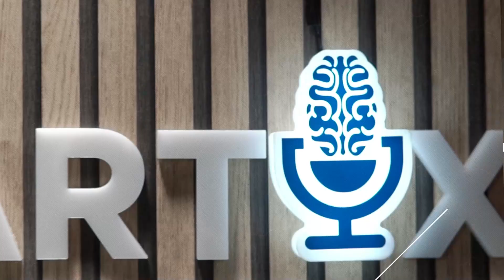Povestea de... poveste a Mihaelei Tatu - PODCAST RESTARTIX (Sez. 3, ep. 6)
Vedetă de televiziune, om de radio, orator şi trainer în arta comunicării, persoană empatică şi cu poftă de viaţă, excelent pedagog şi îndrumător pentru tineri şi, nu în ultimul rând, mamă - o listă întreagă de calităţi ce o caracterizează la fiecare pas, în fiecare zi şi minut de minut pe Mihaela Tatu.
Povestea de... poveste a uneia dintre cele mai apreciate prezenţe din mass-media a fost dezvăluită în cel de-al 6-lea episod din sezonul 3 al Podcastului RestartiX, moderat de către expertul în fizioterapie Alexandru Ilie.
Mihaela Tatu a vorbit despre ce a însemnat trecerea din lumea televiziunii în etapa în care a apărut dorinţa de adaptare pentru alte provocări şi despre cât de mult a contat pelerinajul de la Camino de Santiago în transformarea modului de a se vedea şi a se analiza profund pe sine însăşi.

SHOW NOTES:

02:56 - Începuturile de carieră pentru Mihaela Tatu

12:17 - Cum a fost drumul către televiziune

29:31 - Experienţa Pro TV de la Bucureşti şi reacţiile presei mondene

35:59 - Ce impact a avut televiziunea asupra vieţii personale şi profesionale

39:54 - Ce rol a jucat "Şcoala lui Sârbu", de la Pro TV,  în dezvoltarea profesională

43:48 - De ce a renunţat la televiziune ?

45:51 - Maturitate vs Orgolii într-o căsnicie

48:40 - A făcut vreodată Mihaela Tatu compromisuri în perioada când lucra în televiziune ?

50:30 - Când a venit momentul de pauză pe plan profesional

51:49 - Cum să te iei (sau nu) în serios când munceşti şi te implici în ceea ce faci

53:03 - Ce s-a întâmplat după renunţarea la televiziune.

55:00 - Pelerinajul Camino de Santiago

57:28 - Ce decizii a luat Mihaela Tatu după întoarcerea de pe "Drumul Sfîntului Iacob"

01:01:02 - De ce n-a mai fost televiziunea ca înainte...

01:04:30 - Ce soluţii cauţi pentru a te reinventa

01:08:48 - Ce are diferit Mihaela Tatu faţă de ceilalţi traineri de comunicare

01:11:10 - Cum arată viitorul pentru Mihaela Tatu

01:14:18 - Stilul de viaţă

01:15:50 - De ce suferim de sedentarism

01:16:55 - Ce a însemnat emisiunea "De 3X femeie"

LINK-URI UTILE:
🔵 Program GRATUIT Online pentru Recuperarea Respiratorie după Covid-19:

RestartiX Center
București - România